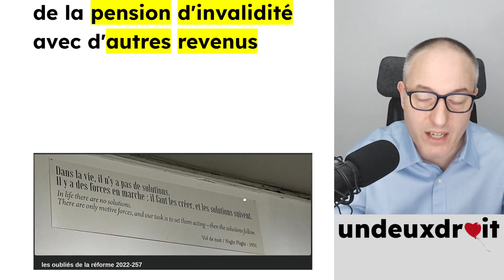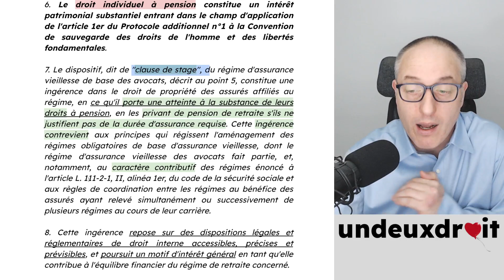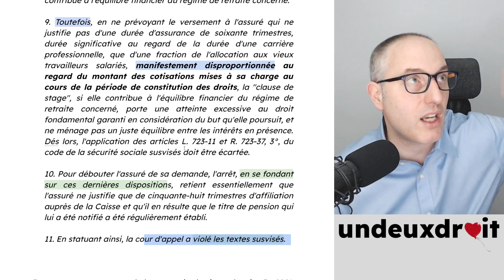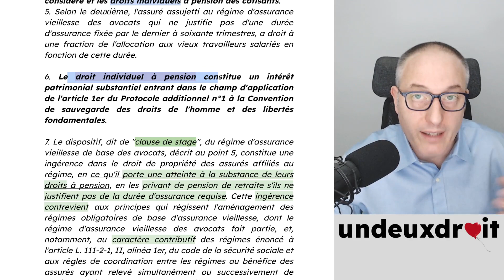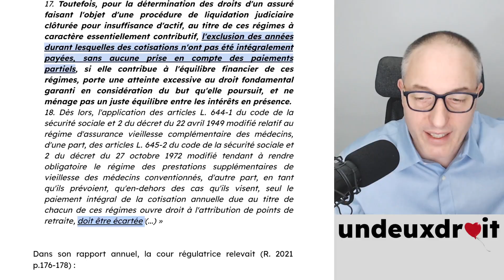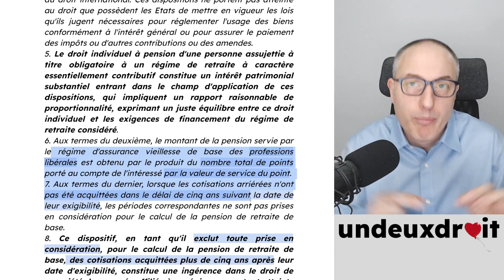L’inconventionnalité du Décret n° 2022-257 du 23 février 2022 ...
... relatif au cumul de la pension d'invalidité avec d'autres revenus
un avocat 🤔 ➜ undeuxdroit.fr 😀

Les arrêts cités
Civ.2 12 mai 2021 n° 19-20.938 B-R
Civ.2 25 novembre 2021 n° 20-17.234 B-R
Civ.2 2 juin 2022 n° 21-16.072 B-R